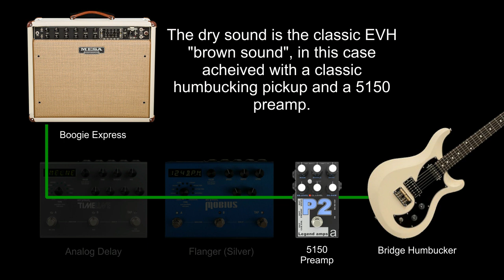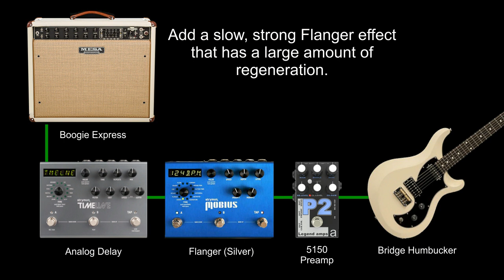FX Recipe: Eddie Van Halen Flanger Guitar Effect (Ain't Talkin' 'Bout Love)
My take on the EVH brown sound with flanger and delay.

PRS S2 Vela, Strymon Mobius (Flanger), AMT P2, Strymon Timeline (dBucket), Mesa Boogie Express 5:50 Plus.